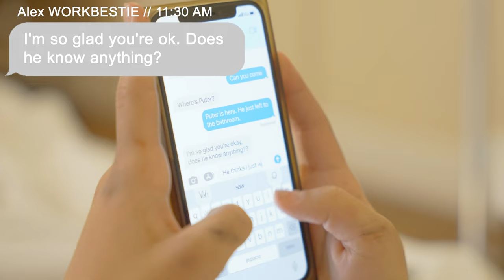James Hill | Film Editing Reel (2022)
James Hill Film Editing Reel